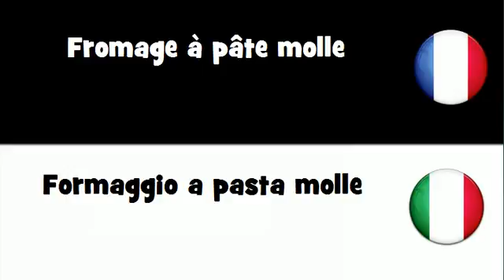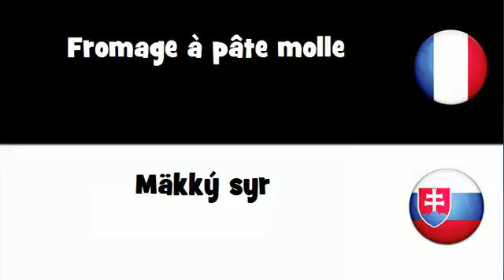Traduction en 20 langues # Fromage à pâte molle